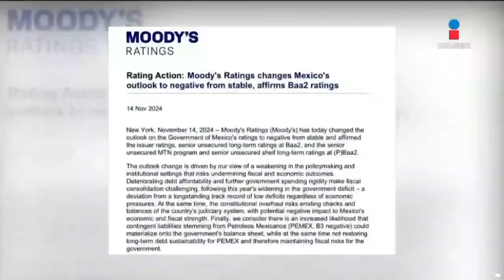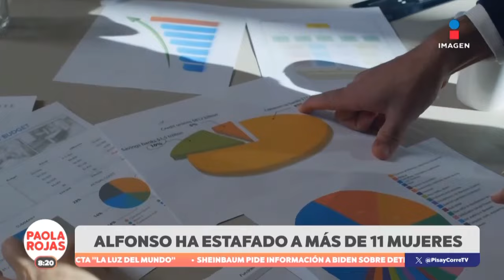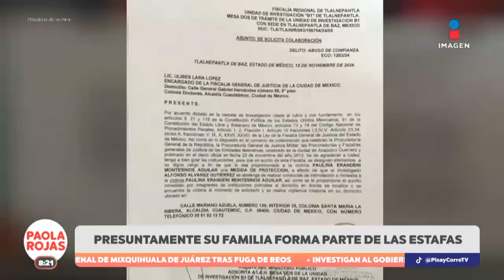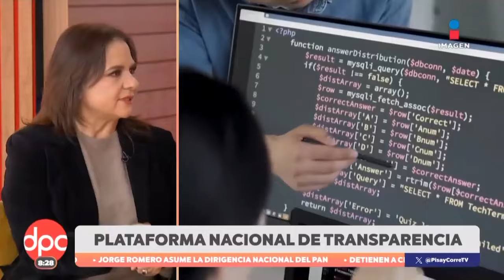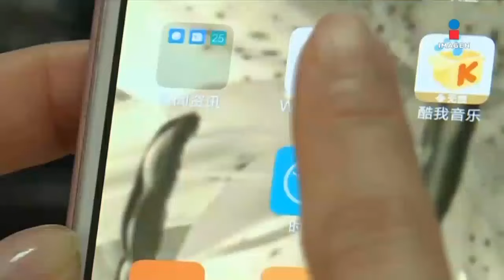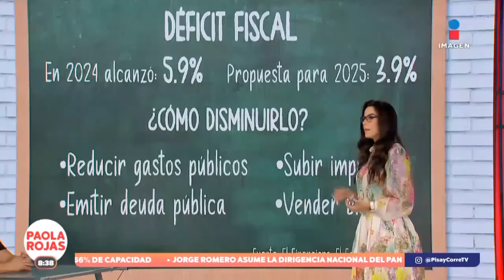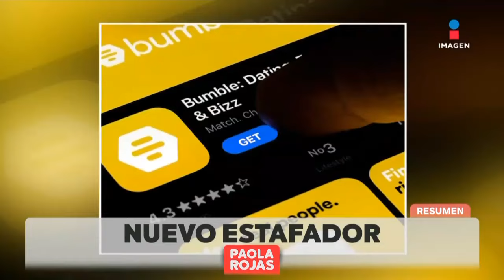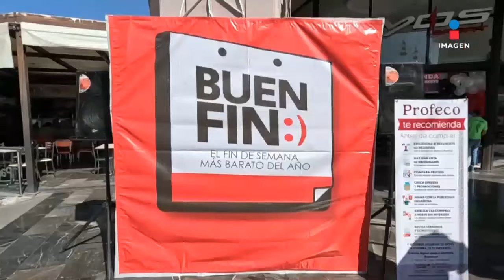DPC con Paola Rojas | Programa completo del 20 de noviembre de 2024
De Pisa y Corre con Paola Rojas de lunes a viernes a las 8:00 am por Imagen Televisión.